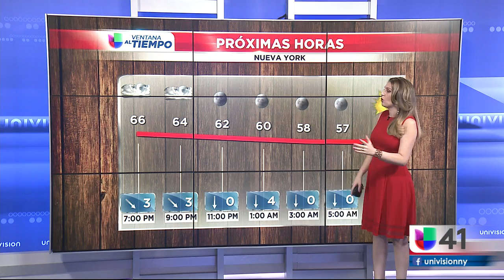New York 09-29 6pm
Continuaremos con excelentes condiciones el resto del fin de semana e inicios de la próxima semana en New York